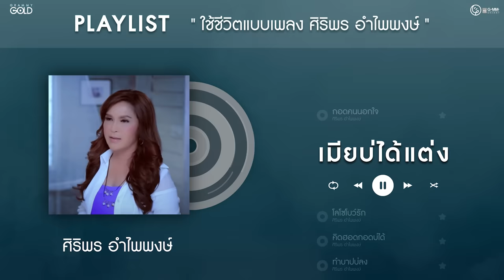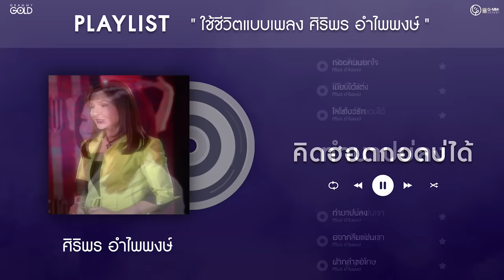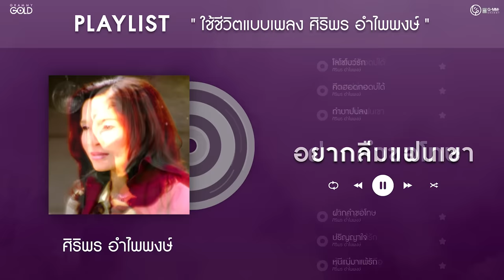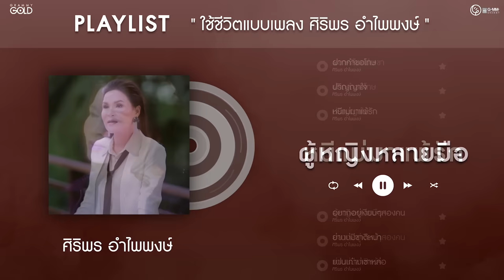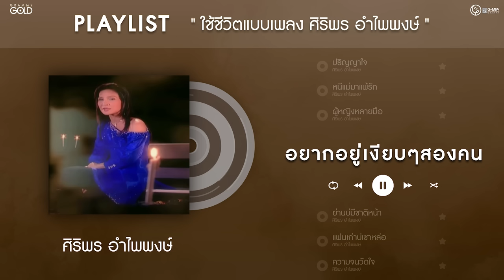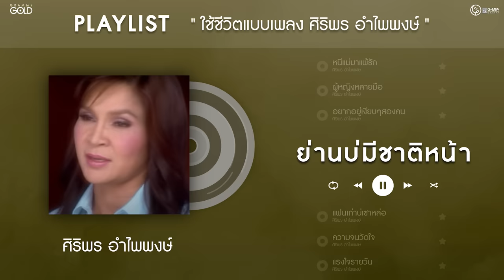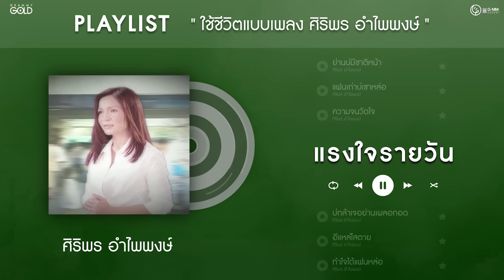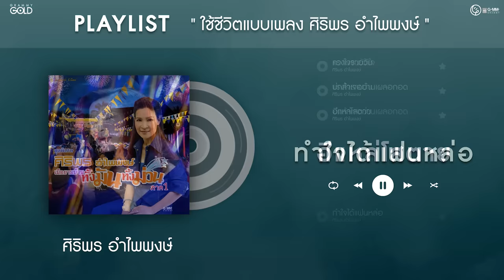รวมเพลง : ใช้ชีวิตแบบเพลง ศิริพร อำไพพงษ์ 【PLAYLIST】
PLAYLIST ที่รวบรวมอารมณ์เพลง หลากหลายเรื่องราว
หลากหลายความรู้สึก หลากหลายการใช้ชีวิตแบบ

00:00:00 : กอดคนนอกใจ
00:04:20  : เมียบ่ได้แต่ง
00:08:49 :  โลโซโบว์รัก
00:12:44 : คิดฮอดกอดบ่ได้
00:17:11 : ทำบาปบ่ลง
00:20:50 : อยากลืมแฟนเขา
00:24:51 : ฝากคำขอโทษ
00:28:14 : ปริญญาใจ
00:32:02 : หนีแม่มาแพ้รัก
00:35:42 : ผู้หญิงหลายมือ
00:40:37 : อยากอยู่เงียบ ๆ สองคน
00:44:41 : ย่านบ่มีชาติหน้า
00:49:06 : แฟนเก่าบ่เซาหล่อ
00:53:35 ความจนวัดใจ
00:57:29 : แรงใจรายวัน
01:01:32 : บ่กล้าเจอ..ย่านเผลอกอด
01:05:39 :อีแหล่โสตาย
01:09:04 : ทำใจได้แฟนหล่อ